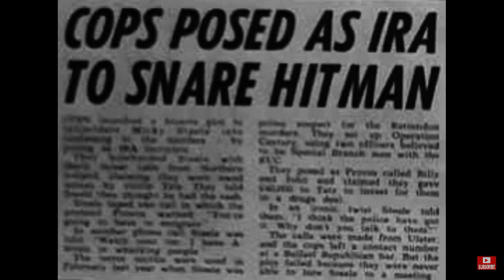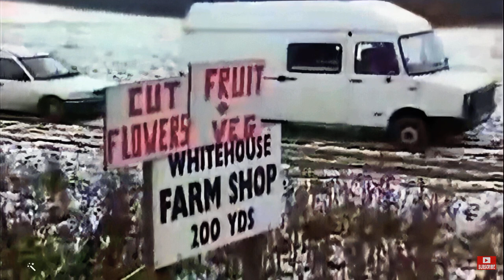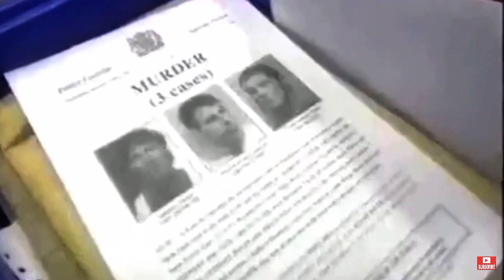Essex Boys Case - Michael Steele & The Operation Century Calls (reload)